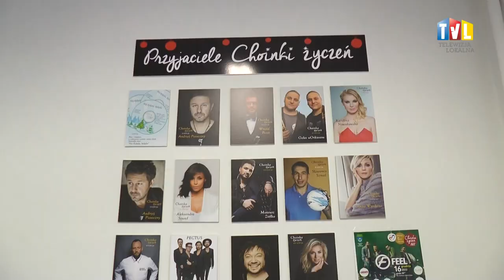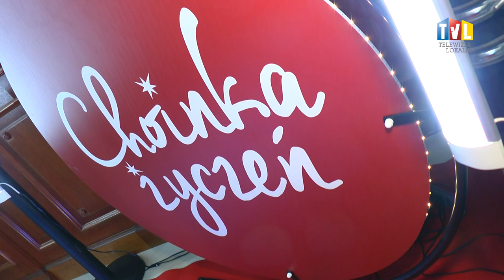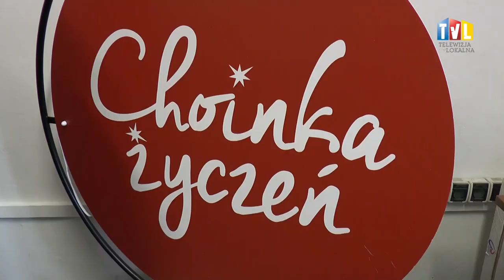2023.10.23 - MACHINA RUSZYŁA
Wielkimi krokami zbliża się 17. finał akcji charytatywnej „Choinka Życzeń”.  Tym razem uświetni go Kielecki Teatr Tańca.